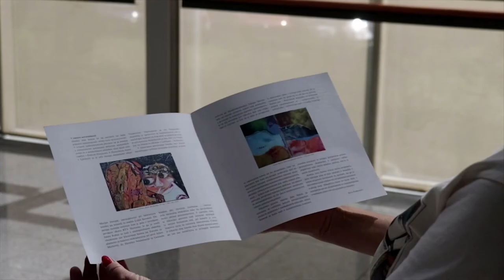Slikarka Alenka Ana Stante, razstava slik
Slikarka-Bibliotekar Alenka Ana Stante, razstava slik na Institutu Jožef Stefan